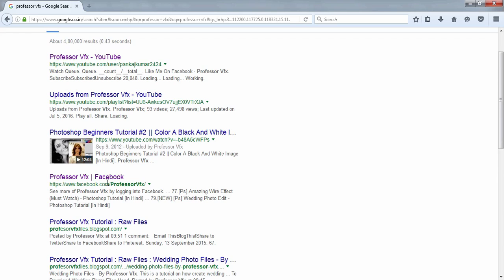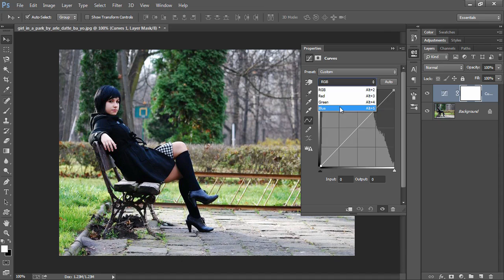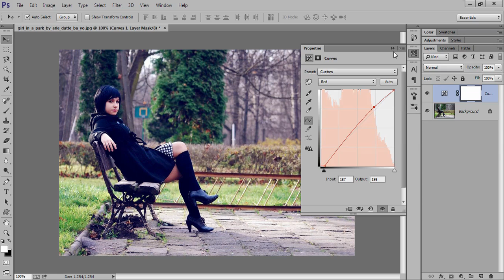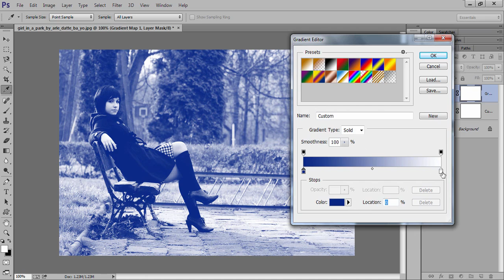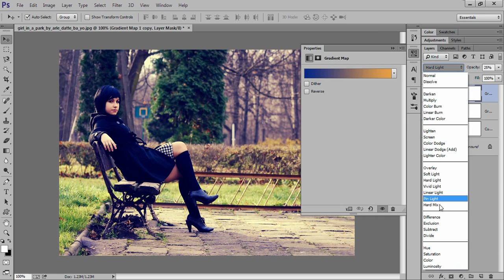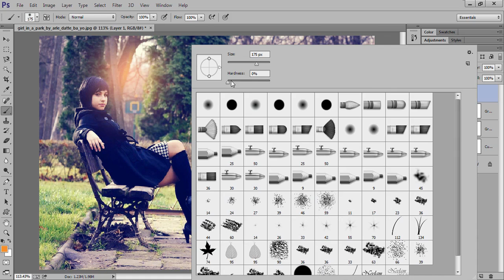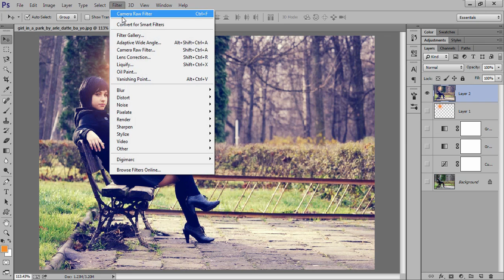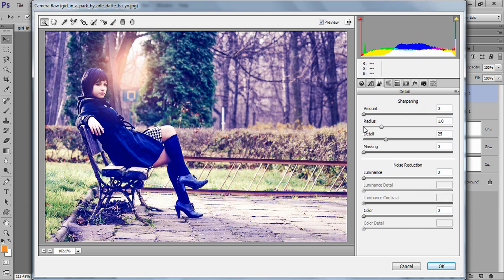80.[Ps] Soft Light Effect (Photo Manipulation) - Photoshop Tutorial [In Hindi/Urdu]